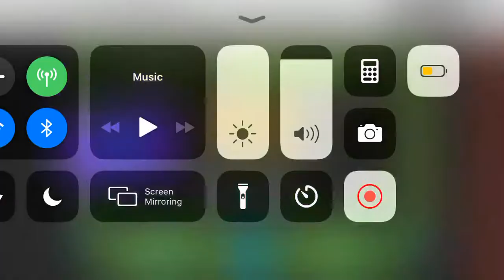Geometry Dash #3 Restart By DepisH16 Daily Level 100% Complete